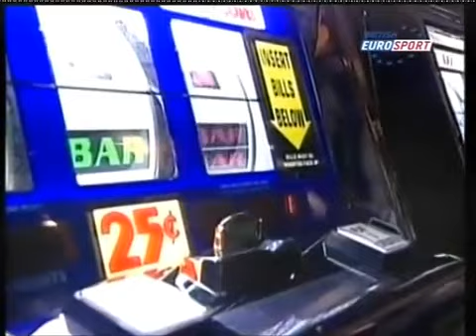2007 Worlds Strongest Man Super Series Mohegan Sun part 1_4